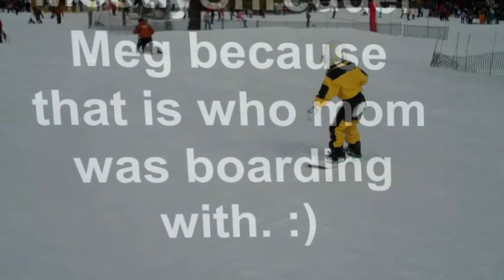Big Bear Ski Week - Megs first time snowboarding!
Ski week Feb, 2011 - Walsh family in Big Bear